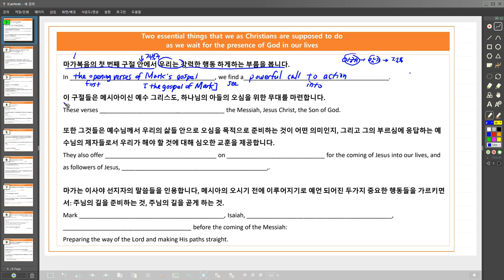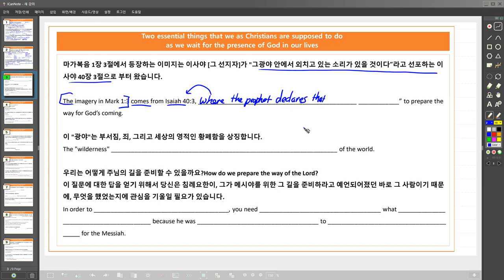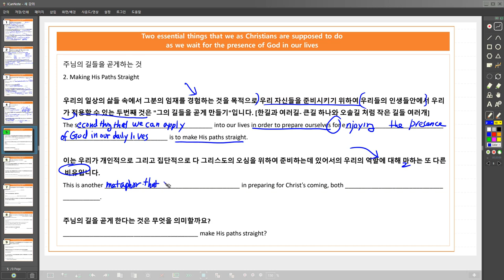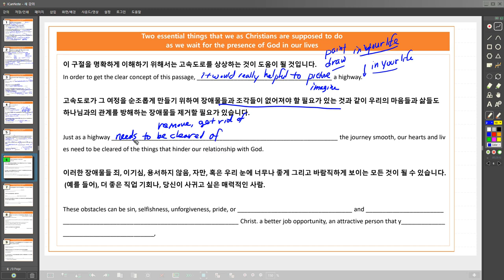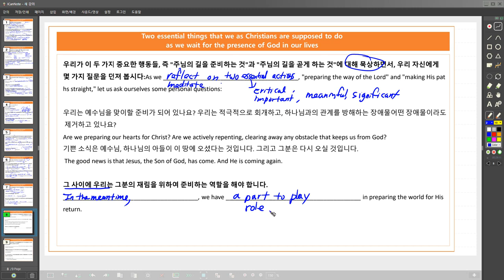Lesson one 암기 파일